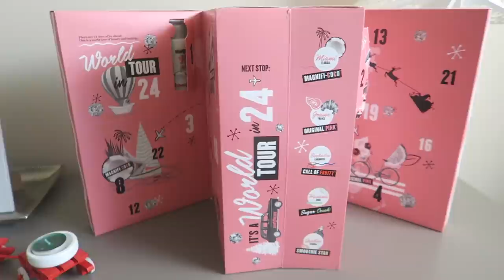VLOGMAS 2 ❄️ Co mnie tak rozświetla? ❄️. OlaeeM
Aleksandra Markiewicz
Skr. poczt. 12
90-990 Łódź 10